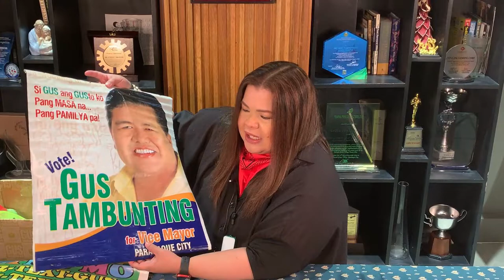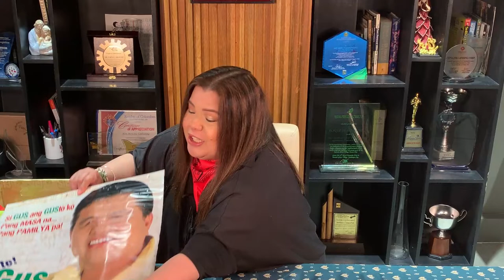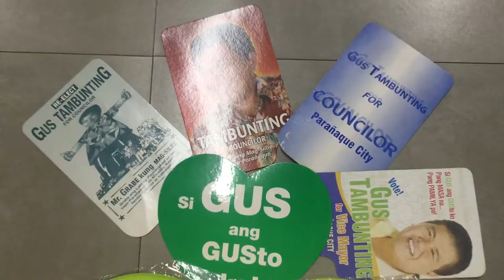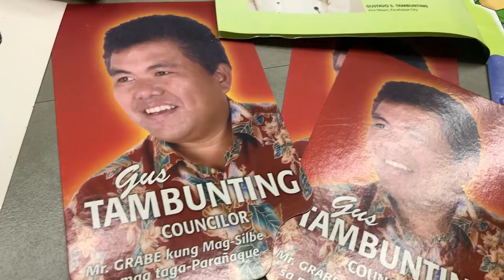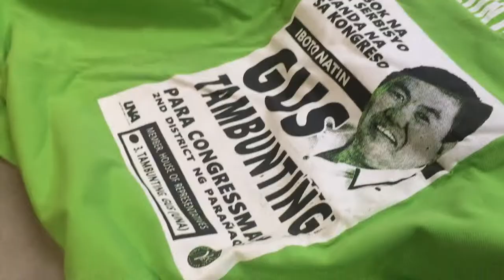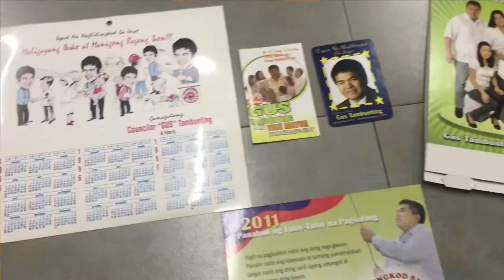What is in the Box? (Unboxing Old Campaign Materials)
Scroll of winners “What’s in the Box?” 2nd Vlog

Eto po ang lahat ng nanalo sa Raffle last Friday Feb 25, 2022. Congratulations po sa lahat.

12 Fridays!!!
12 Summer Vlogs!!!
12 Bonggang Pa-Raffle!!!

Walang Patid na kagalakan, kasiyahan at katuwaan. Tuloy tuloy na Summer Vlogs Extravaganza dito lang sa

Facebook Page ni Joy Myra Salvador Tambunting and Congressman Gus Tambunting

Facebook Account ni Joy Tambunting and Gus Tambunting and

YouTube Account ni GusJoyTambunting

Abangan ang walang patid na weekly raffle for 12 straight weeks. BONGGA! Win Bikes and Gadgets galore. Handog ng Cherry Mobile at ng tanggapan ni Congresswoman Joy Myra Salvador Tambunting.

To Join:

1. Your raffle entry is your best Selfie photo posted on your own Personal Facebook Account Wall and/or Instagram Account with your full name, barangay and our 12 week event Icon and the hashtag 2GusTambunting Challenge (Posts only, No comments allowed please)

2. Follow the Pages: Congressman Gus S. Tambunting and Joy Myra Salvador Tambunting

       accounts:
       @joy_tambunting and

       Tambunting on You Tube.

3. You may win the ff when
        you watch our new Vlogs
        live every Friday 5:00 to
        6:00 pm or playbacks on
        YouTube later:

Gus Tambunting Bicycles
Cherry Mobile TOUCHSCREEN CELLPHONES,
Cherry Mobile TABLETS,
Cherry Mobile AIR PURIFIERS, Cherry Mobile SPEAKERS,
Cherry Mobile Analogue CELLPHONES
Game Boy Consoles,
Gus Tambunting LOAD and
Gus Tambunting HEALTH KITS.

@Melanie Catan
    Moonwalk
    Merville
    SMDP
@Rhoda Encina
    Sunvalley
    Don Bosco
@Madelyn Ponce
     Marcelo
     San Antonio
@Clea Ronquillo
     BF
     Others
@Robertson Ferrer
     Special Projects
     Infra Concerns

@Gus Tambunting

You Tube Channel:
GusJoy Tambunting

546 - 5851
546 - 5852